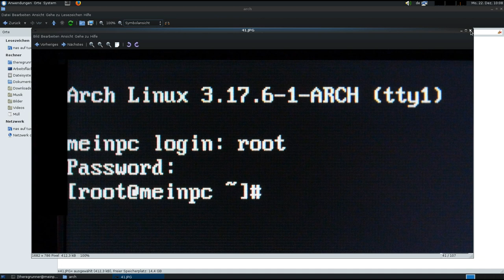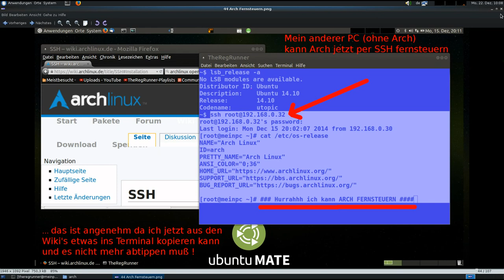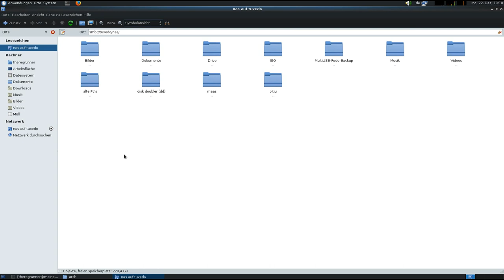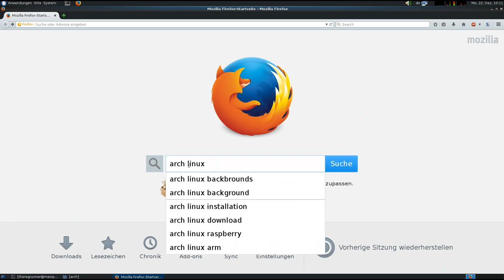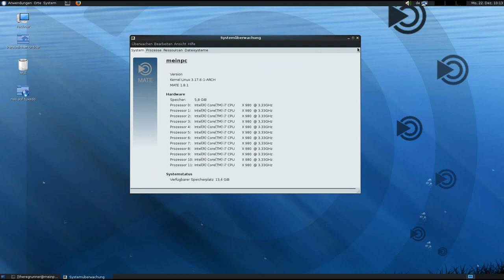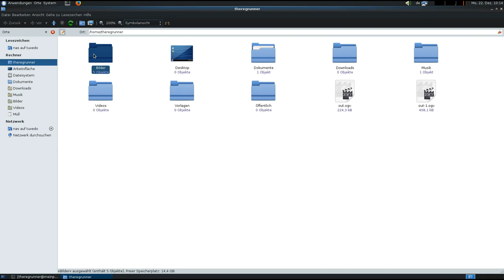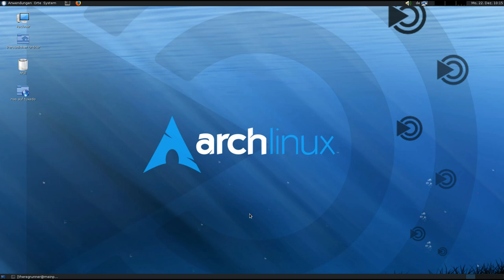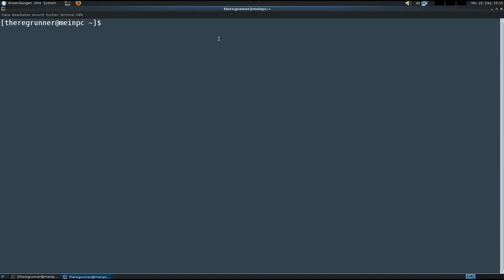Was ARCH lange währt wird endlich MATE ... ;-)